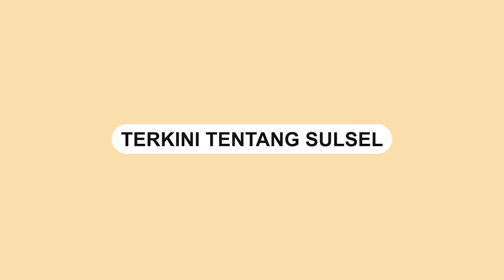3 Korban Meninggal Dunia Akibat Tanah Longsor di Kabupaten Gowa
Tiga korban meninggal dunia akibat tanah longsor yang terjadi di Desa Lanjoboko, Kecamatan Parangloe, Gowa, Kamis (17/11).

Korban diantarnya Sunaria (38), Nuraeni (47), dan Nurhaya (24).

Hujan deras di Kabupaten Gowa dan sekitarnya mengakibatkan terjadinya tanh longsor.

Dalam video terlihat upaya petugas penyelamat untuk menemukan korban tanah longsor.
Video terkini dan terbaru..